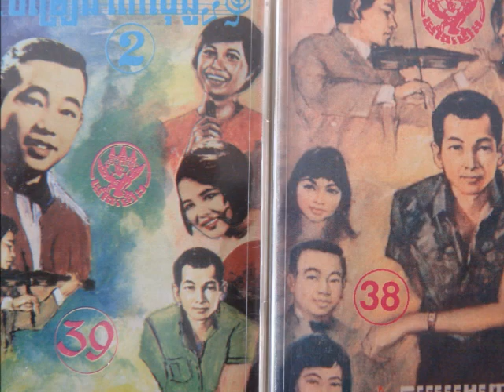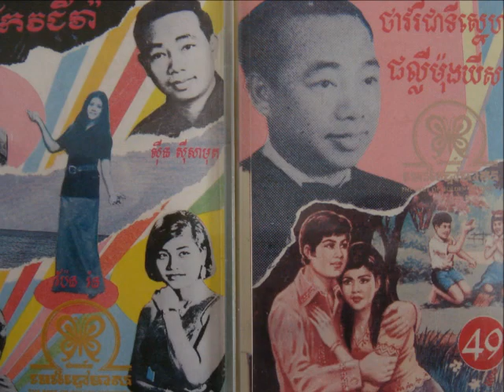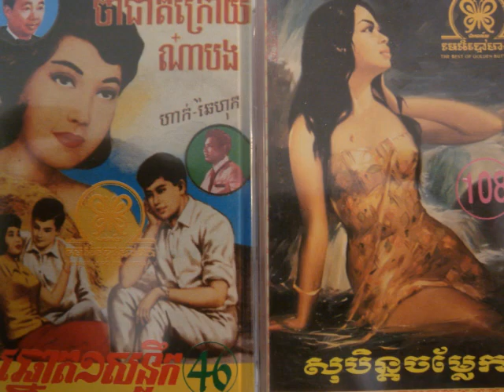Sinn Sisamouth - Ong'Rerng Mouy Pey Nak ( Bong Saom Thnom Thnak)